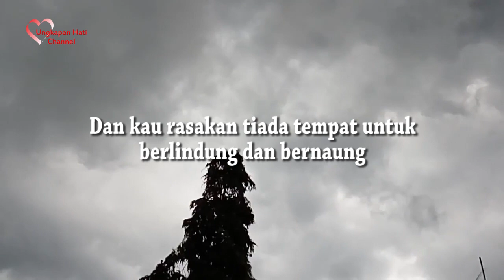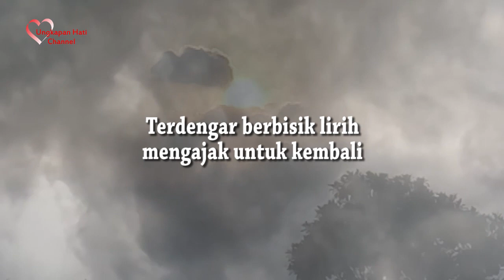Kata kata Ungkapan Hati Saat Hidup Terasa Sulit Dan Begitu Berat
Kata kata ungkapan hati saat hidup terasa sulit dan begitu berat seolah kita berada dalam titik terendah kehidupan.

Video ucapan kata kata yang disajikan dengan iringan musik atau lagu sehingga menyerupai musikalisasi puisi.

Kata kata puisi kehidupan dalam video ini adalah sebagai berikut:

Ketika gemuruh gelombang kehidupan menderu dan mengguncang harimu
Saat bergumpal awan hitam nan pekat menutup pandang matamu
Manakala kilat dan petir pun silih berganti serasa mengejar dirimu
Seolah tiada jalan untuk menghindar dari kenyataan hidup yang memburu

Dan kau rasakan tiada tempat untuk berlindung dan bernaung
Dirimu terlihat seperti biduk kecil di ujung cakrawala
Terombang ambing ombak yang bergulung tiada henti
Merindukan sebuah tepian pantai untuk sejenak bersandar

Namun yang ada hanyalah sebuah ketidak pastian yang meraja
Dan seolah semesta pun tiada peduli dengan yang kau rasa
Saat harapan dan daya kuasa telah terkuras dari diri
Barulah kesadaran akan diri dan hati yang mulai menghampiri

Terdengar berbisik lirih mengajak untuk kembali
Bersimpuh dan bersujud dengan sepenuh hati
Berserah diri kepada Tuhan Allah yang maha tinggi
Bukan mengandalkan kekuatan diri sendiri

Melainkan kuat kuasa Allah yang bekerja dalam diri
Dan membiarkan takdir dan kuasa Tuhan yang akan terjadi
Menjadi sebuah kenyataan kehidupan untuk disyukuri

Karya: IG. Widaryatno